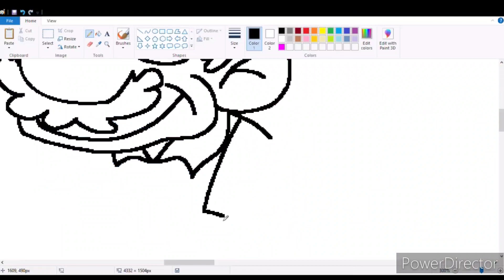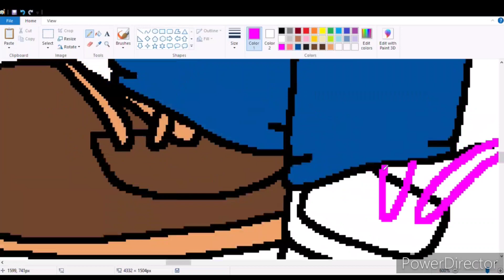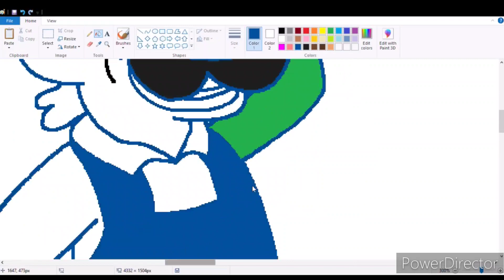Mario & Luigi (Movie Style) Speedpaint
Since the Mario Movie released yesterday, and I am about to go out and see it for myself, I decided to draw the Mario Bros, but as their appearance from the movie! The cast is still the craziest I've ever seen. Chris Pratt as Mario, and Charlie Day as Luigi. At least the silly cast won't ruin the entire movie! Now, please don't post spoilers in the comments knowing others haven't seen the movie, or else YOU are going to turn into a Goomba!